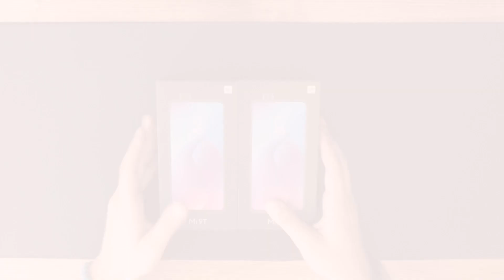Xiaomi Mi 9T 'ler Kutusundan Çıkıyor | 2 Renk 1 Arada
Fiyat/performans yönüyle ortalığı karıştıran Xiaomi Mi 9T 'ler kutusundan çıkıyor. Hem de 2 renk 1 arada!

Siyah, kırmızı ve mavi renk seçenekleriyle dikkatleri üzerine çeken Xiaomi Mi 9T modelinin kutu içeriğine, tasarımına ve kameralarına yakından baktık.

Detaylar videomuzda. İyi seyirler...